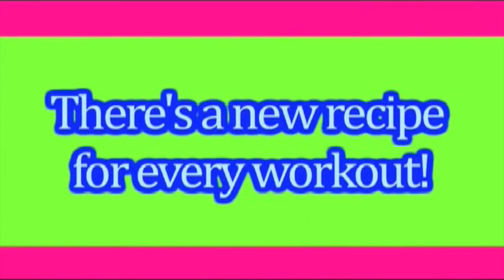DramaWay Past Videos From "DramaWay Night Live" - The Awaited Arrival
This video features past DramaWay DramaWorks pieces/work.  These videos were created for our original showcase years ago titled "The Awaited Arrival".  Many wonderful actors, dancers and support staff as well as volunteers were involved in helping to piece this together. To mention a few Veronica Bryan, Lizz Hodgson, GP Fantone, Lara Martin, Christine Duff, Angela Cha, Alanna Balicki and many others.
Credit to Elias G for his Granny Chat Idea.

Thanks to Lizz Hodgson of LA Hodgson Photography for helping to do the edit.

Artistic Director & Founder, Danielle Strnad